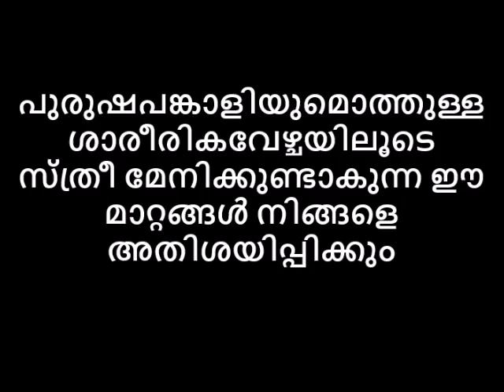ഇണയുമൊത്തുള്ള ലൈംഗികബന്ധത്തിലൂടെ സ്ത്രീമേനിക്ക്‌ ഉണ്ടാകും അതിശയകരമായ മാറ്റങ്ങൾ ശ്രദ്ധിച്ചിട്ടുണ്ടോ